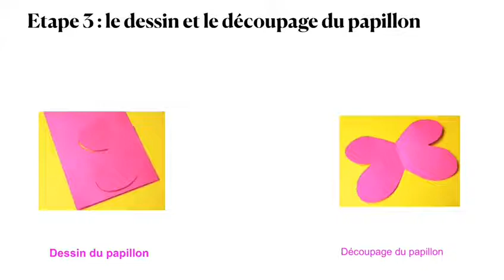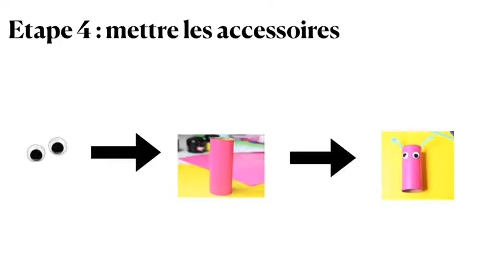02 MS 21 05 2020